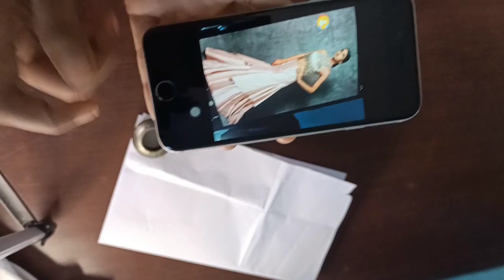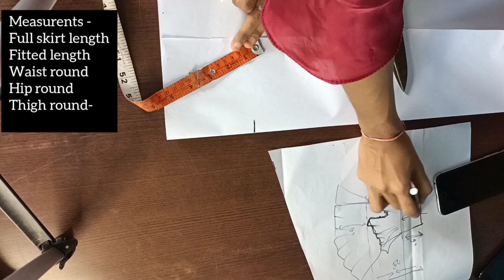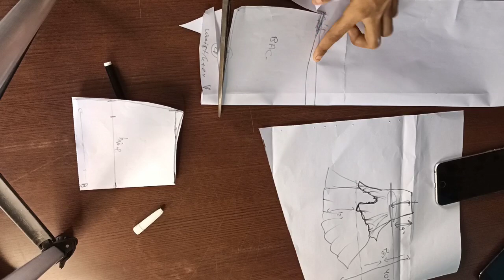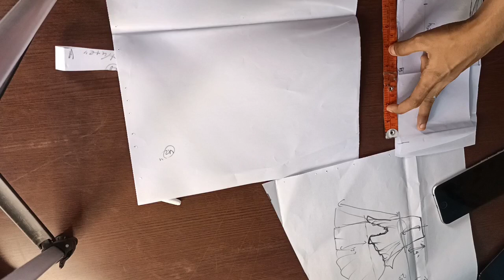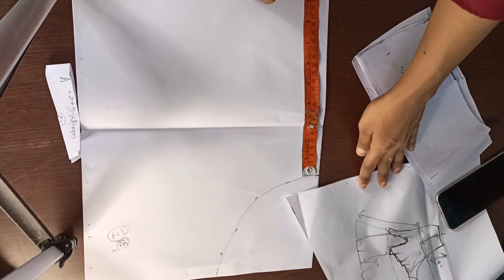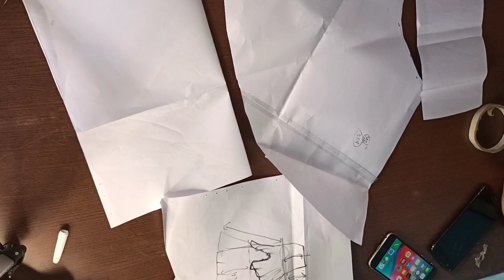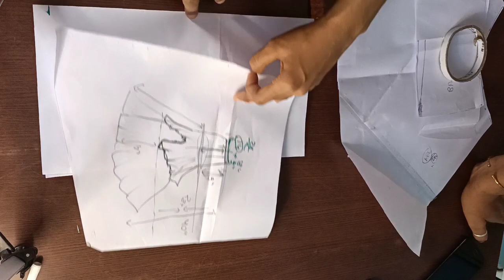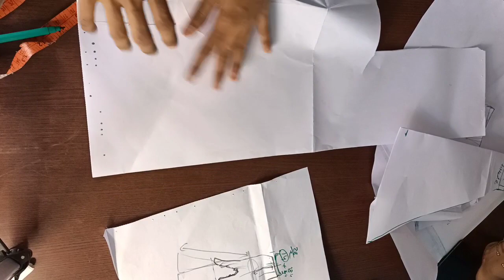इस लहंगे की कटिंग कैसे करे? designer layered lehenga design cutting part 1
latest lehenga design cutting techniques
fish cut lehenga cutting
designer lehenga